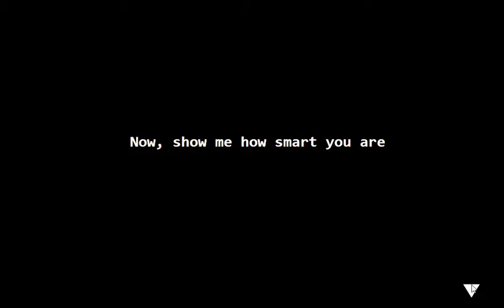[Crazy Escape Games] Escape the Devil Walkthrough